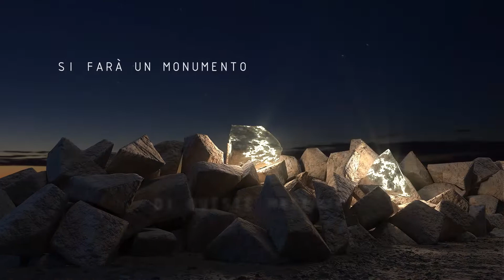FMIA2020 - Video di apertura evento finale 5 giugno - Amatrice - Tremo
L'emozionante video di apertura dell'evento finale del